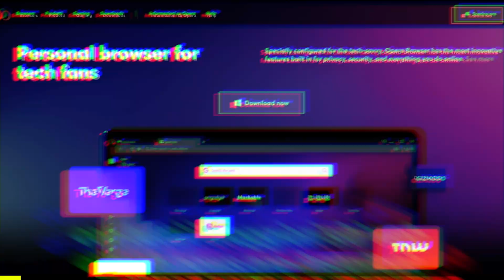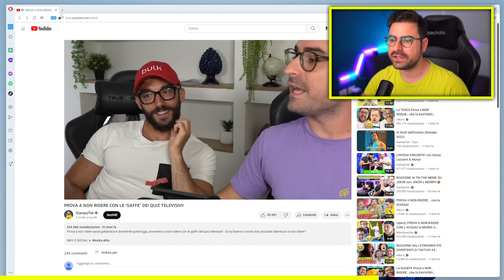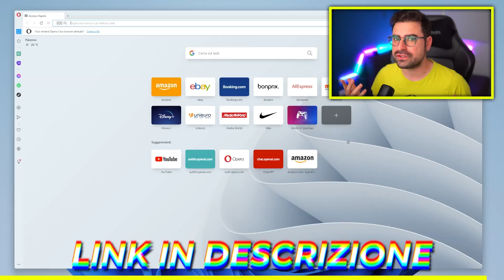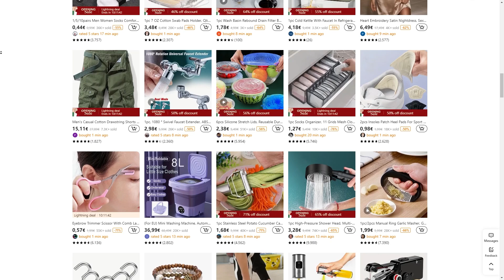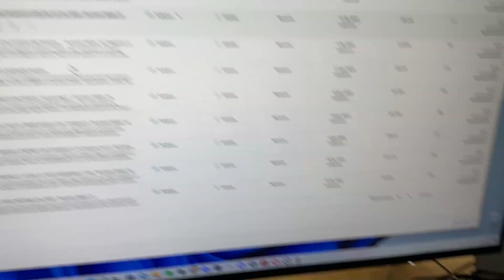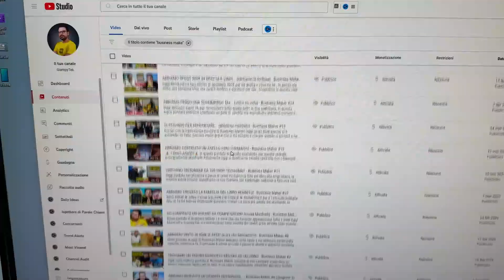QUANTO HO GUADAGNATO CON BUSINESS MAKER? - FAQ on the beach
► 6  VIDEO A SETTIMANA ALLE ORE 15:00!!